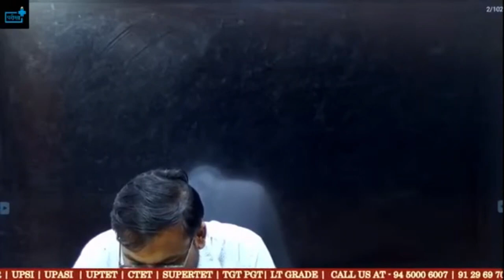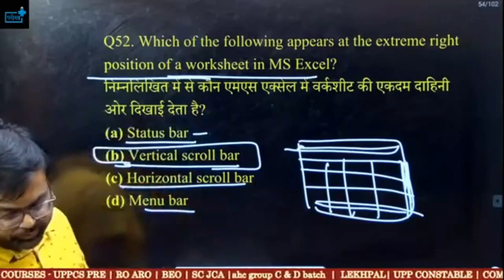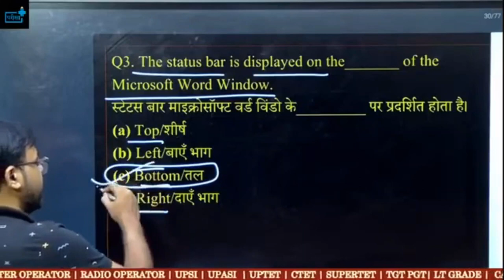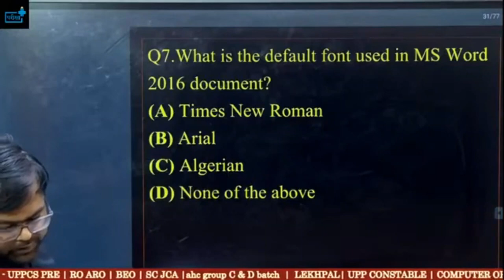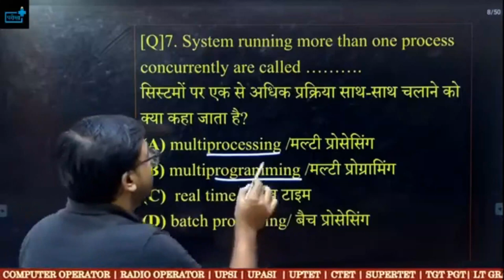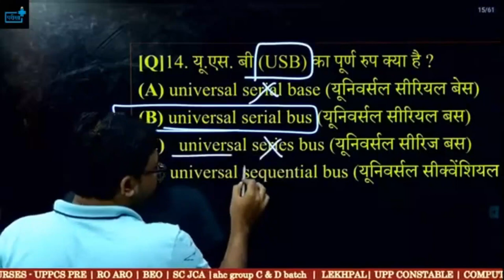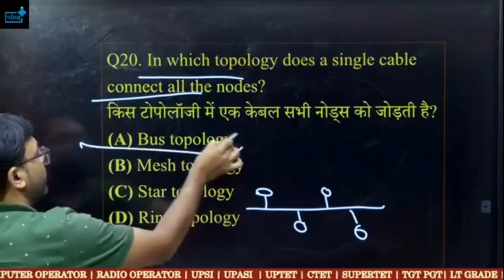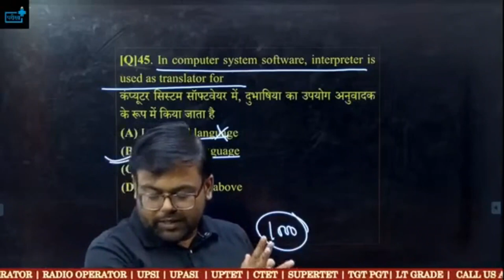SSC CGL/CHSL Delhi Police Computer Marathon Class 6घंटे लगातार विगत वर्षो के प्रश्नों का संग्रह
delhi police constable vacancy 2023 height